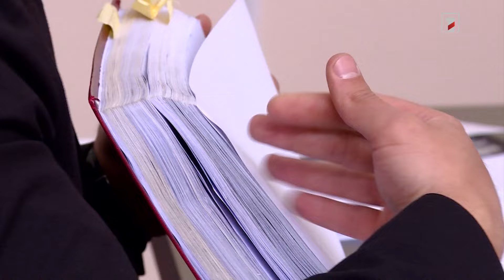Լևոն Երանոսյանը համաներմամբ ազատվեց պատժի կրումից. դատախազությունը կբողոքարկի դատավճիռը